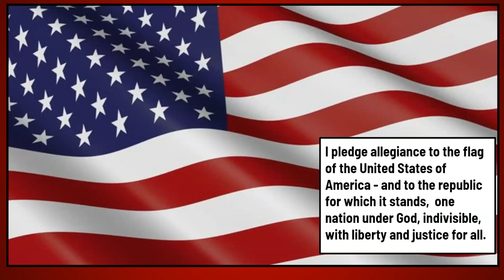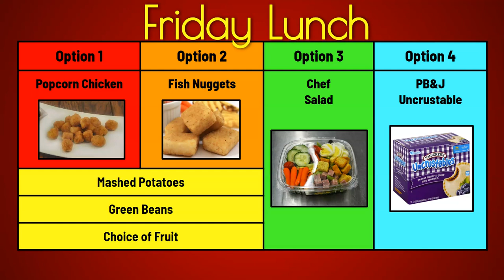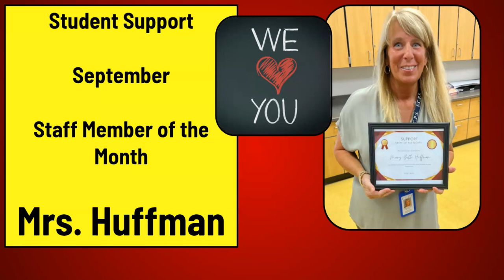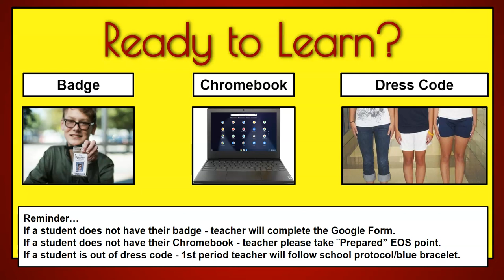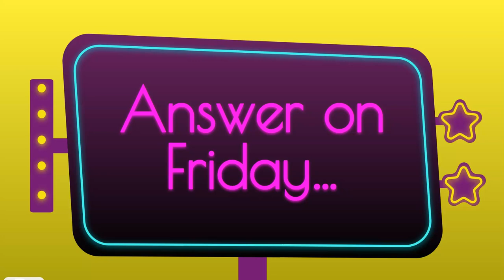SEPTEMBER 28 2023